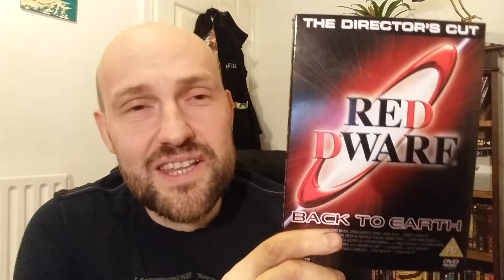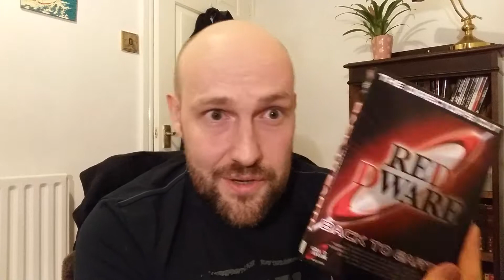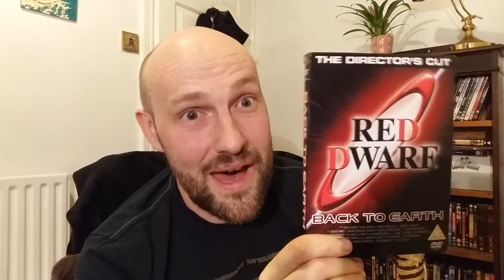Red Dwarf: Back to Earth (2009) Retrospective ☆☆☆1/2 & Initial Thoughts on M-Corp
Red Dwarf returns after a decade long hiatus and on a different chanel plus I look at series 12, episode 5: M-Corp.